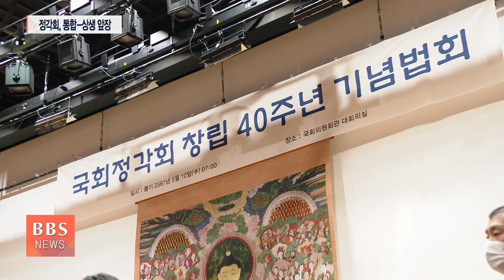[BBS뉴스] 마흔살 국회 정각회는 ‘여야 화합의 터전’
1983년 발족해 올해로 40주년을 맞은 국회 정각회는 정쟁이 넘치는 정치권에서 여야간 소통과 화합이 제기능을 하는 터전으로 자리를 잡았습니다.

정각회 40주년 기념법회에 참석한 여야 정치인들은 부처님 가르침을 받들어 서로 다름을 인정하고 배려하는 마음을 이어나가자고 다짐했습니다.

황민호 기자입니다.